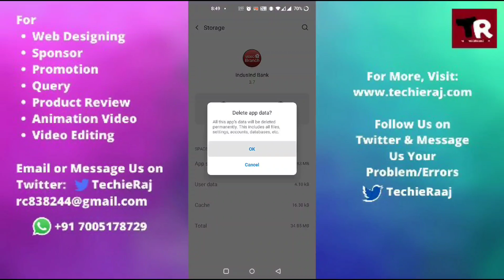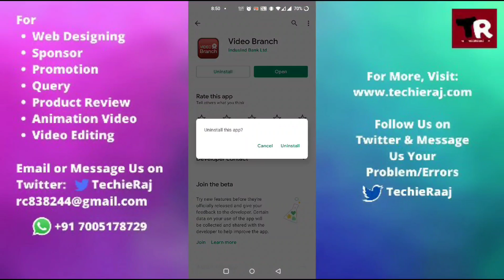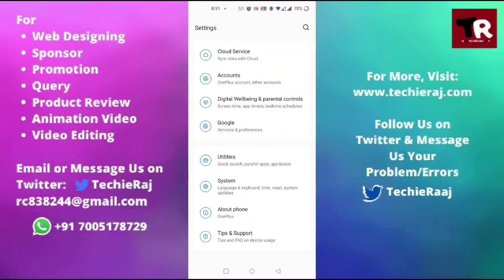Fix Indus Bank Video Branch App Not Responding and Black Screen Problem Solved